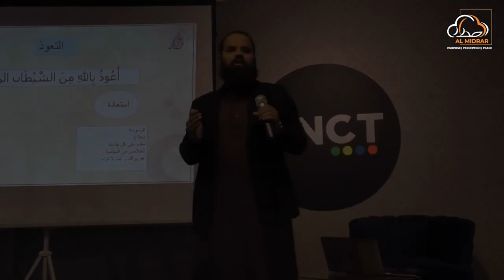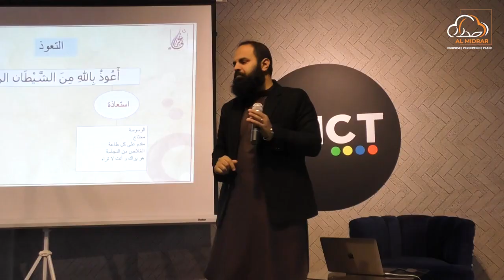What Powers Did Allah SWT Give To Satan? Shaykh Adeel Arfeen | Al Midrar Institute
Allah SWT has granted Satan great powers, and he is indeed powerful, but all his schemes or plans are weak. If Allah SWT is with you and you have sought His refuge, then Satan cannot harm you in any way, and you will remain protected from his evil.